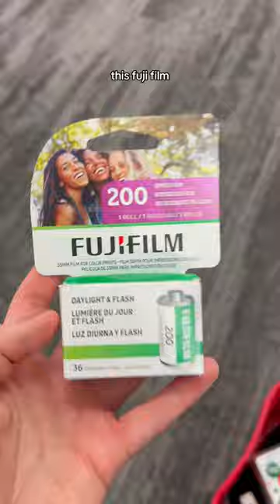I bought the 35mm heyday reusable film camera from target for $35 📸 let’s see how this turns out